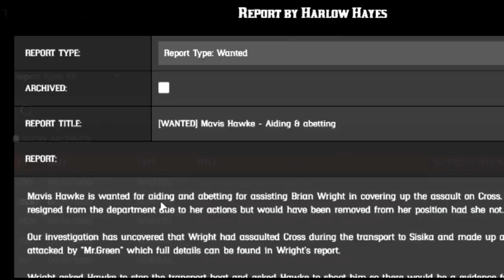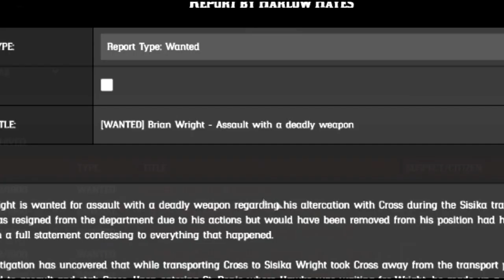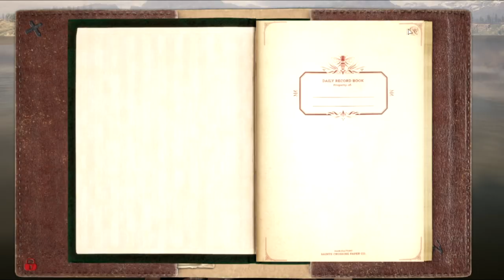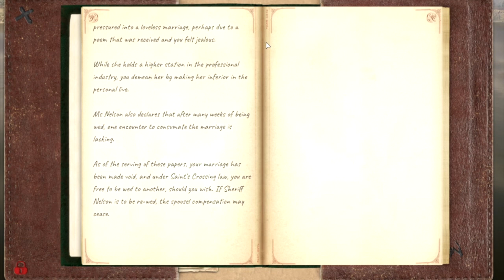"A Braithwaite's Story" - (WildRP) (RedDeadRP)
"A Braithwaite story" follows the story of a young man (Emmett Braithwaite) A tale of duty, Love and betrayal that made him in to the man he became in a place called Saints Crossing (WildRP) set in the late 1800s.